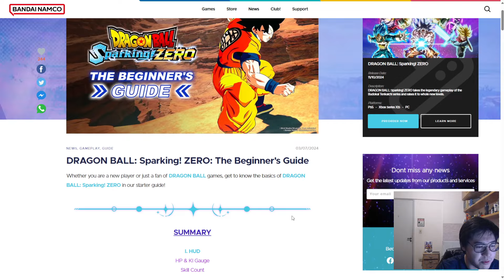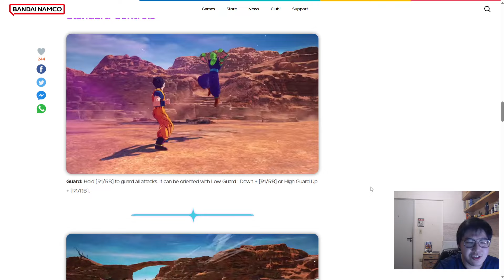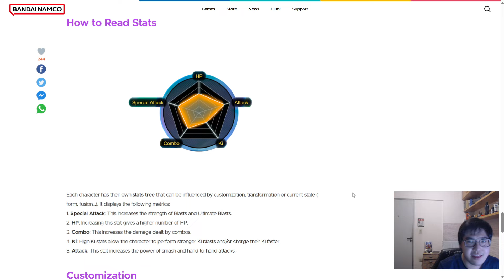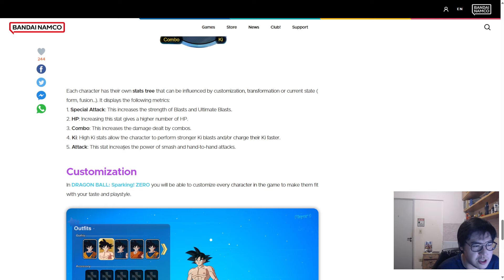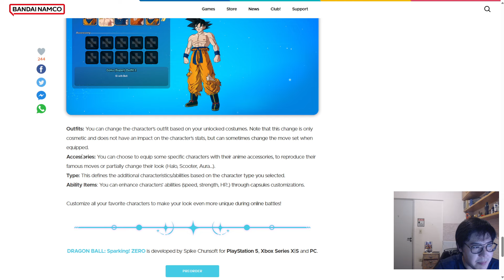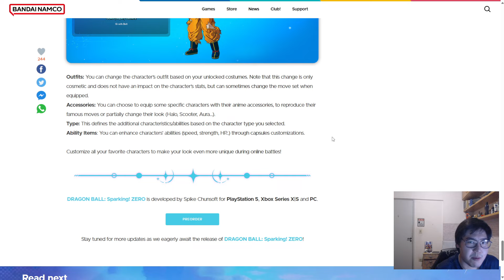Detalhes das Customizações e Status em Dragon Ball: Sparking! ZERO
Nesse vídeo trago detalhes sobre as customizações e status para Dragon Ball: Sparking! Zero que foi divulgado pela Bandai Namco em um guia de iniciantes, mostrando mais do que esperar do jogo.